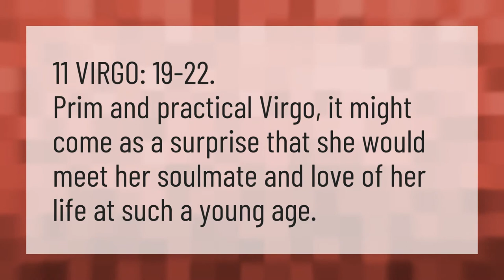At what age will a Virgo meet their soulmate?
Virgo February 2020 • At what age will a Virgo meet their soulmate?